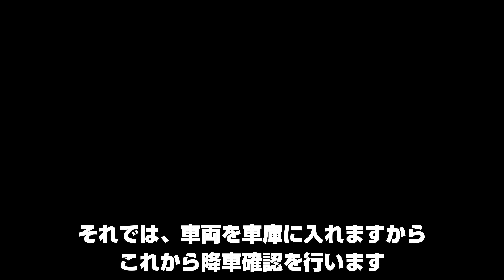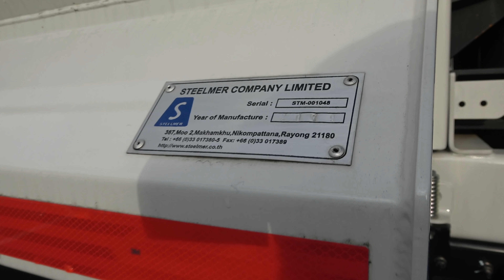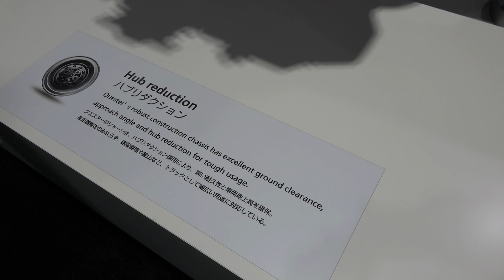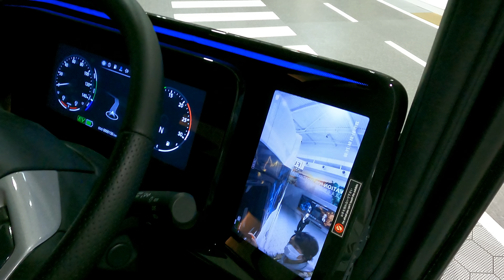UDトラックスの本社から 緊急で呼び出されました【大型トラック指導員が テスト走行してみた】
UDトラックス株式会社様から、最新式の大型トラックへの試乗にご招待していただきましたので、埼玉県上尾市にある本社テストコースにて、最新式の開発車両に乗車してまいりました。
UDアクティブステアリングという最先端機能が搭載されたフラッグシップモデルとなります。

私は東証一部上場の大手運送会社で、
初任大型運転士の指導員をしている綾人と言います。

当チャンネルは、プロの知見に基づいた誰も知らない運転技術を身に着けて頂くことで、あなたの安全運転のレベルを飛躍的に向上させることをお約束します。

■綾人サロンの公式ステッカー
【全者安齎ステッカー】の販売ページはこちら↓　↓　↓

■YouTubeチャンネルのコラボ企画のご提案はコチラ

「動画内での説明の際に引用して用いている動画、画像の引用元と出典情報の明記事項」

また、動画内で出展先、またはその引用先が明記されている画像・動画を除き、その他の全ての映像並びに画像については、shutterstock.comならびにNewsFlare.comとのライセンス許諾により使用しています。